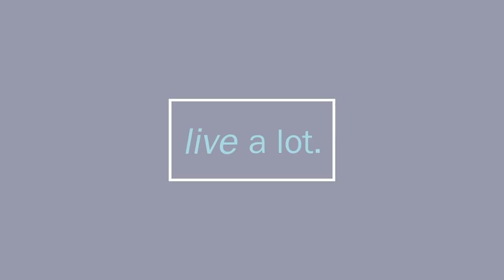Wisdom is Bliss (Robert Thurman)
CJ Liu interviews Robert Thurman on his newest book "Wisdom is Bliss". Robert Thurman is a preeminent scholar and interpreter of Tibetan Buddhist philosophy for the modern world.  Robert Thurman is perhaps one of the happiest people that I've interviewed.  We start off with a story about Robert's teacher and how he cautioned him that meditation was not just about getting "blissed" out, which he describes as "the cheap oneness" and not really what the Buddha was all about.  It's about having hardship in your life and still having empathy and connecting with others.  Robert shares his story of wanting to become a monk and his experience with his teacher.  During these modern times, Robert shares the futility of anger and how he's learned the wisdom of bliss (with the help of his wife). Plus, Robert shares some cool things such as people emanating as rainbows!